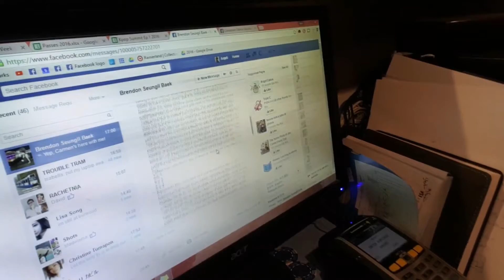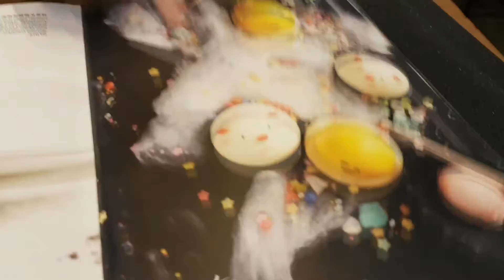Daily Vlog #38 - I Love Lucy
We make plans to go get coffee with Lucy and we want you to join us! I talk with some more summit people, It's date night at chefs gallery and a plan is hatched for the Kpop Summit Afterparty! With Summit so soon, it's time to get ready to go hard, so let's get it on!

Music
'Girls - Instrumental' - The 1975

New daily vlog every day! Follow me while I work at Crossover Dance,  one of the most awesome dance studios in Sydney, Australia and meet my friends!